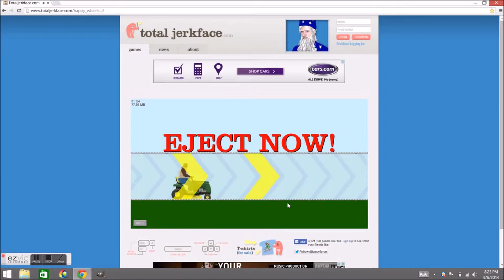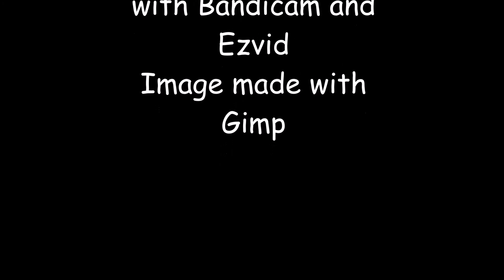Littlebigplanet678 Trailer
This is my first YouTube trailer. I hope you like the montage of the gameplay clips I put together. :D